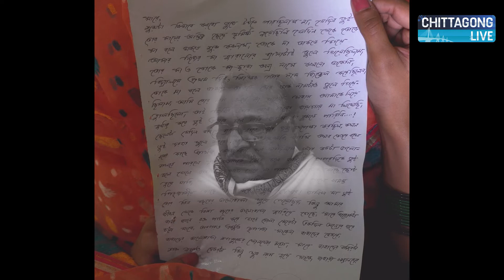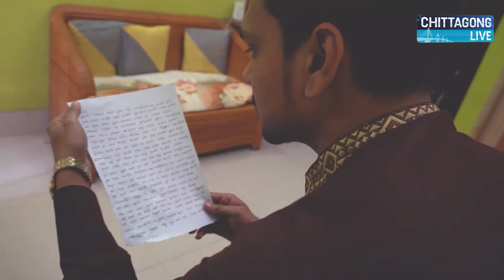পালিয়ে বিয়ে করা মেয়েকে বাবার আবেগঘন চিঠি | বাংলা নাটক । Bangla Natok 2022 | Chittagong Live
পালিয়ে বিয়ে করা মেয়েকে বাবার আবেগঘন চিঠি। হৃদয় বিদারক চিঠিতে মেয়েকে কাছে পাওয়ার আকুতি জানিয়েছে বাবা।

নাটকঃ বাবার চিঠি
স্ক্রিপ্টঃ সংগ্রহ
অভিনয়ে
শাহিনুর সরওয়ার
শাহীন খান শাহী
ত্রিদিপা ভৌমিক
কৃতজ্ঞতা
শফিকুল ইসলাম
চিত্রগ্রহণ
মীর সাবের আলী
ডিওপি
সাইফুল ইসলাম
ভিডিও সম্পাদনা
এম এইচ সাগর
সহযোগিতায়
সাইফুদ্দিন মুন্না
সেঁজুতি বড়ুয়া
সার্বিক তত্ত্বাবধানে
সাবের শাহ

পরিচালনা
আনোয়ার হোসাইন